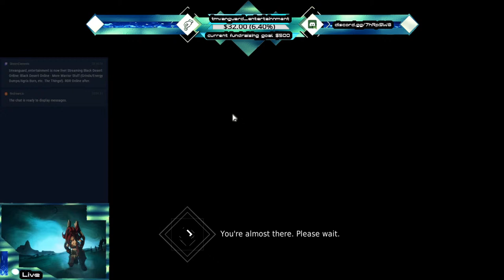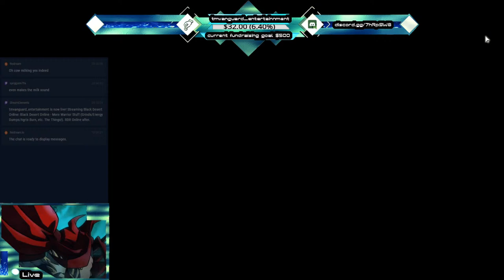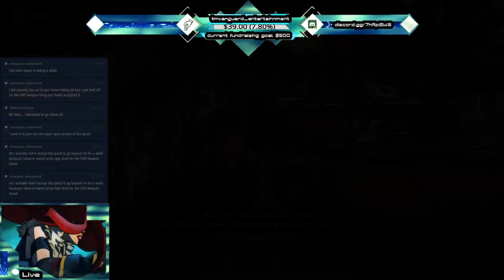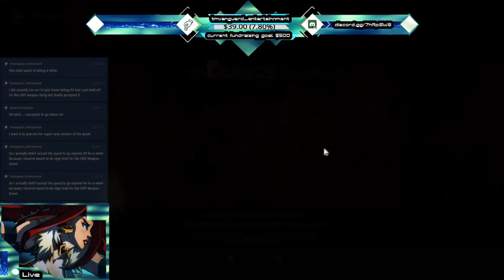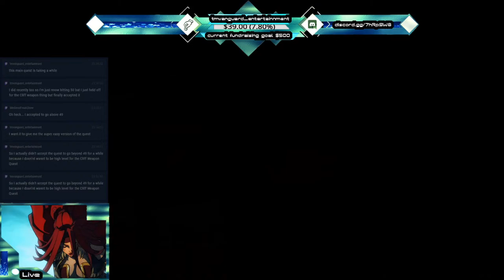Black Desert Online - Beginning a New Account (no pay to win) - what is there to do in BDO?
Long Play - starting with the main account, rolling around as warrior for various energy dump and daily activities. We were going to take a crack and trying to look for more of the items from the 4/22/2020 Patch Day, see our other video on that for details, but decided to head back to the experimental Archer account, getting pets, gains etc and what to do without having to pay to win in anyway. How far can we get with the Archer account and where to get the good stuff (hint alot of it is all quest related)

The combat in Black Desert Online is action based, requiring manual aiming and free movement similar to those found in third-person shooters. The game offers housing, fishing, farming, and trading, as well as large player versus player siege events, and castle battles. It is well regarded for its advanced and in-depth character customization.

An active combat system requires precise manual aiming, dodging and using combos, unlike the tab-targeting system seen in most MMORPGs. Players are also able to engage in mounted combat. Skills can be activated through use of combos for attacking, dodging or blocking. Mounts are acquired by taming in the wild and players are able to breed special mounts by mating certain types, require feeding and care, cannot be stored in the inventory, and may be killed.